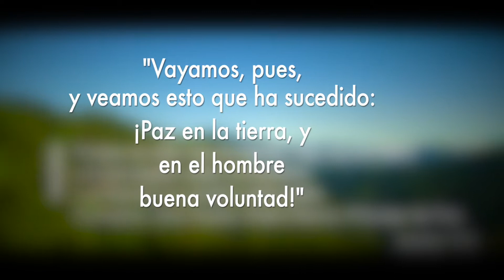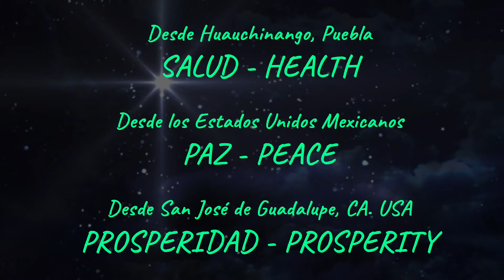MAÑANITAS PARA EL NIÑO DE DIOS – STAKU Y SUS HUASTECOS / Aztlán Academy USA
“Mañanitas Huastecas”     Dominio Público

STAKU Y SUS HUASTECOS desde Huauchinango, Puebla, México
Staku Allende – Jarana
Arturo Allende – Violín
David Flores – Quinta Huapanguera

Agradecimiento especial a:
Canal Cultural Huauchinango
Vecinos de la Colonia el Derrumbe